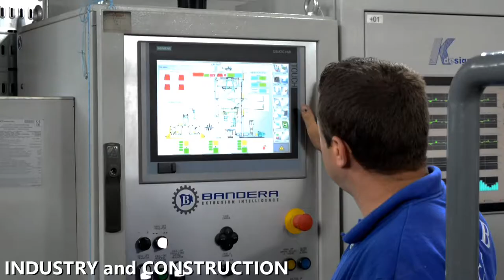US Television - Romania - Romcarbon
Romcarbon is a company known on Romanian and European market as a traditional plastic processor. Having 65 years of experience in the processing of polyethylene, polypropylene, PVC, polystyrene, Romcarbon has the reputation of the most important plastic packaging manufacturer in Romania and is one of the largest employers in the county of Buzau, counting approximately 900 employees. The company has branch offices in Bucharest, Iasi and Stefanesti.

Over the last decade, Romcarbon is part of the green industry through the investments as shareholder in some of the largest treatment and recycling units in Central and Southeastern Europe.

In mid-2012, Romcarbon puts into operation the most modern plastic wastage recycling plant in Romania. Thus, Romcarbon is now able to close the recycling circle.